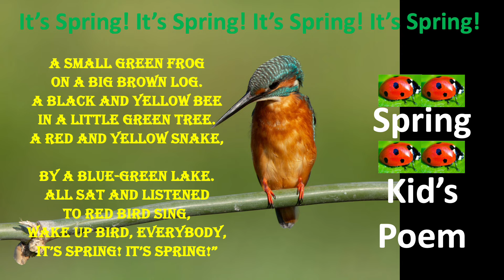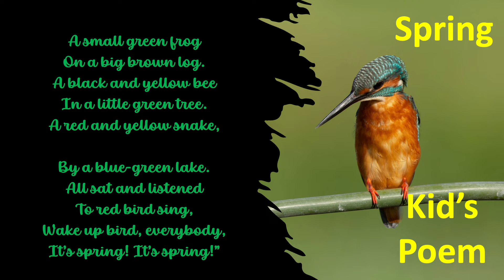Spring |tiny tots | spring love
nATURALLYnATURE.tritri (nnTT) is dedicated to nature's marvels, offering original content showcasing its breathtaking beauty, profound messages, and inherent teachings. Through stunning visuals and narratives, the nnTT channel highlights the mercy and wonders of the natural world, inviting viewers to appreciate, learn, and connect with the inherent wisdom and splendor of nature.